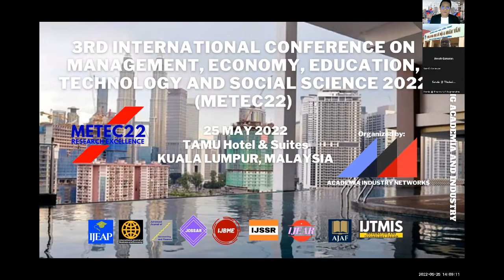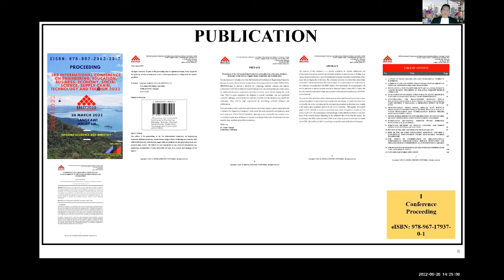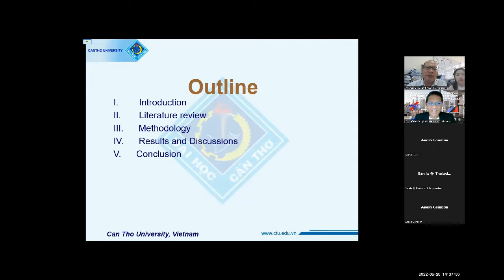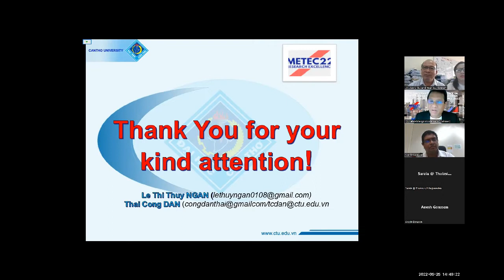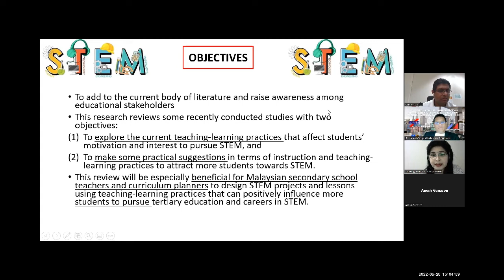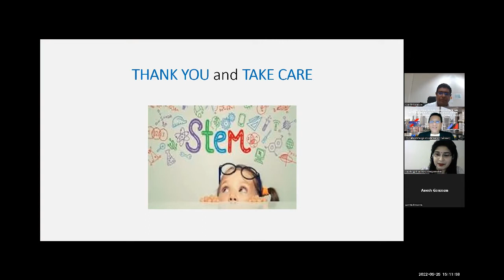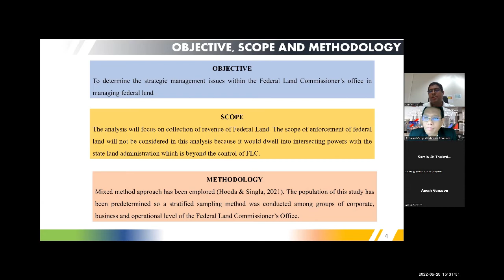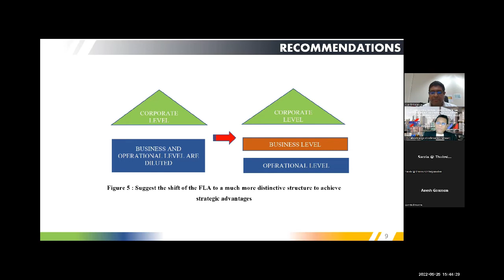METEC22_Virtual Conference Recording 25 May 2022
Welcome to the 3rd International Conference on Management, Economy, Education, Social Science and Technology (METEC22). METEC22 aims to provide a platform for connecting academic scholars and industry practitioners world-wide to share the research findings from various disciplines and create a space for intellectual discussion, exploration and reflection of key issues that are shaping the world today. Our research works must endure to continue contributing to the body of knowledge from new research ideas, methods and problem resolutions.